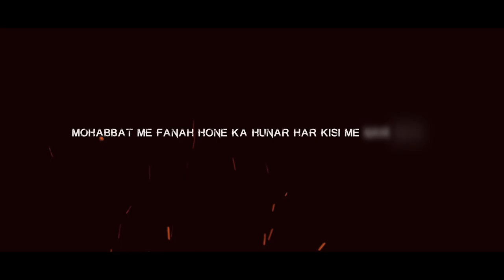Quboolto - A Film By Manan II Official Trailer ll Namyoho Studios ll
White Coffee Records Presents
Quboolto - A Film By Manan
Written & Directed by Manan
Singer : Shubhendra kumar
Starring : Shubhendra , Komal , Rupesh , Raghukrishna
Dialogues : Manan & Shamsul Hasan Shams
Music , Lyrics & Background : Manan
Asst. music director : Manish kumar
Asst. Director : APS Rana
Second A.D : Manish kumar
Shoot & script supervisor : Pradeep singh rawat
Styling : Raghukrishna mann
Choreographer : Meet Kaur
Makeover - V-Makeovers Vaishali Mahendru
Editor : Tarun kumar
Camera & D.O.P - Manish , Shams , APS Rana , Pradeep & Manan
Post production : Namyoho studios
Creative team : Bunny singh , APS Rana , Manish , Pradeep & Shams.
Location supervisor : Payal safari camp ( jaiselmer )
Producers : white coffee records , Geetu Kumar & Neelam Rawat